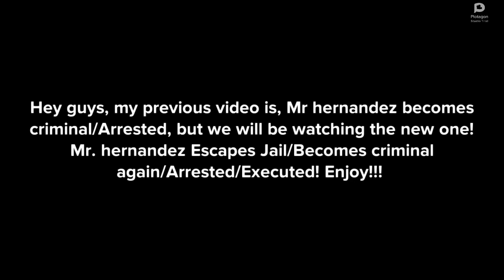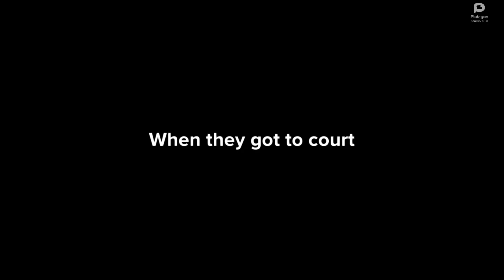Mr. hernandez Escapes Jail/Becomes Criminal Again/Arrested/Executed S3 EP3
so freaking much to render